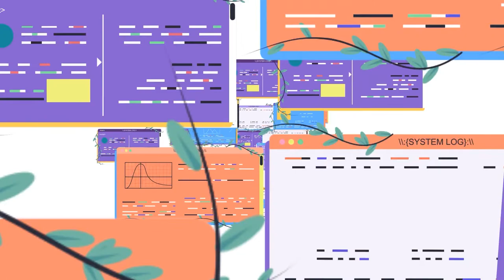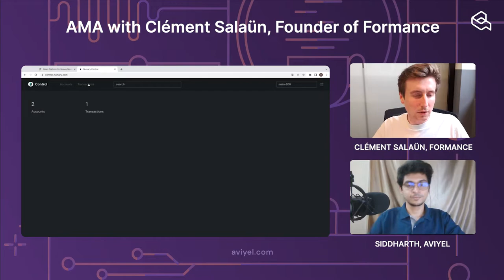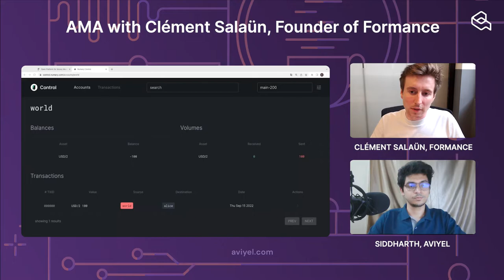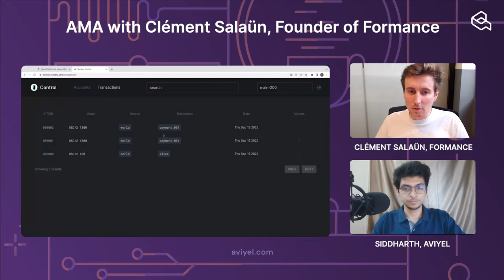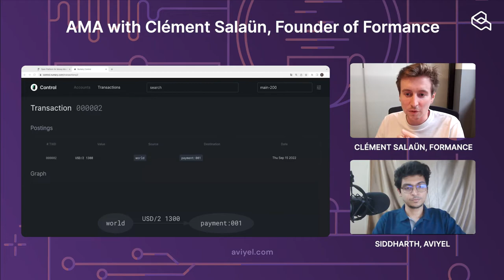AMA with Clement Salaun, Founder of Formance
Featured on @TechCrunch as the next standard financial ledger for money movements, Formance helps you build, operate, and track money movements of any size and shape on a solid and open source system-of-record.

About Formance

Formance Ledger lets you model and record complex money movements, helping you accelerate your business operations. Build financial dashboards, deliver payments to your marketplace partners, and accurately track revenue across your entire operation.

Clément Salaün is a passionate developer involved in the fintech space with a high paced career in a relatively short period of time and is now the Founder of Formance, a Y-Combinator backed ledger tech startup.

About Aviyel

The world of open source is vast and multidimensional. It is a space for the project maintainers, contributors, tech writers and even includes the businesses, developers, and communities that incorporate them in building outstanding software(s).

As FOSS enthusiasts, our responsibility is to ensure that we give back to the open-source and communities for the efforts, knowledge, and time they put into building projects and make them sustainable for the present and future end-users.

Aviyel is a community-driven platform that supports the missions of open source by creating scalable monetization avenues for the projects, empowering communities and driving the project's discovery, adoption and growth!

Unlock the possibilities of Open Source with Aviyel !